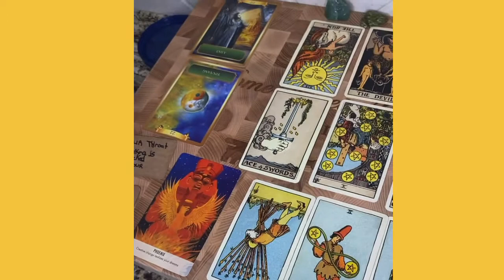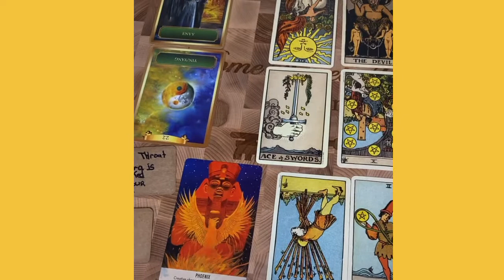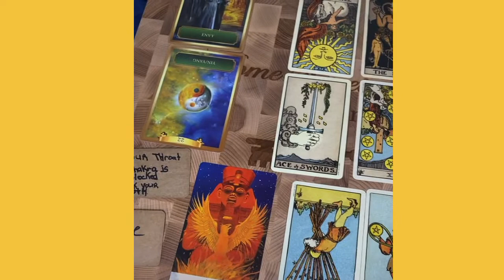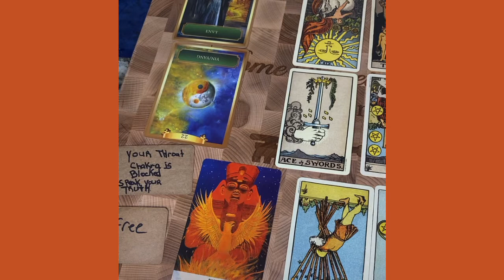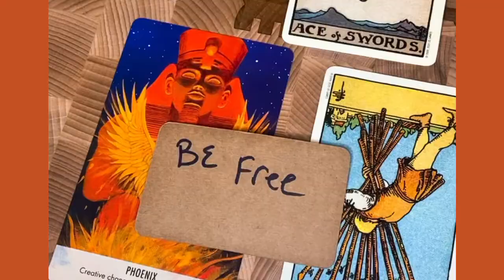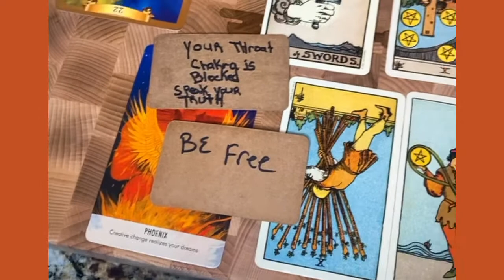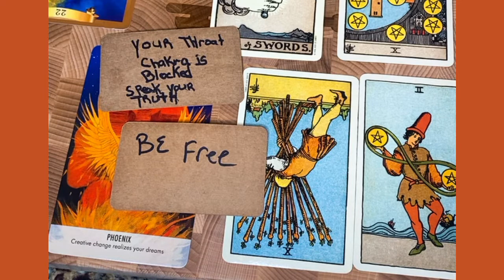✨LIFE Path 11 ✨July 2021 horoscope Read-Spiritual awakening & clearing toxic energy !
(Handmade oracle cards)🔮👁

(Handmade oracle cards)🔮👁

🔮To book a FULL INTUITIVE  TAROT/ORACLE card reading, 🔮with guided messages & advice. ✨

General & Advanced reads based on your,
Full numerology chart . ❤️

20 & 40 mins appointments available.
Thursday Friday Sunday & Monday’s ( first come first served) ❤️🦋

FIND OUT WHATS BLOCKING YOUR PROGRESS, your life purpose,souls urge, twinflame/ soulmates,  karmic debt, love , career  health, past loved ones, clear generational curse, and more!❤️💰🌆💴🔮

Have you ever wondered what direction you’re destined to take in life? Or maybe you’re unaware of the gifts and abilities you came to this Earth with? By learning what your Life Path Number is you can unlock the answers to all your burning questions. Ever wonder why you rather being alone, rather than being in a crowd? You could be a life path 7, which thrives in isolation! Our Life Path Number is only one piece of the puzzle, but it is so important to know.

Path 3

Path 4

Path 5

PAth 6

Path 7

Path 9

Master numbers 11 22 33

Help accelerate your journey along by taking care of yourself .

this channel is for educational and entertainment purposes only.